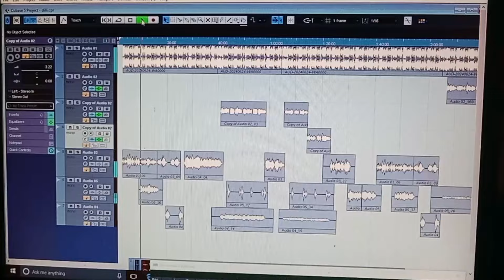New Koraputia song // ୱାଦୁ ଗୋ କୁୱାଡି ନାନା ଟିକିରି ରଥଯାତ୍ରା ଦିନା // Singer Tashil // Rajendra Official